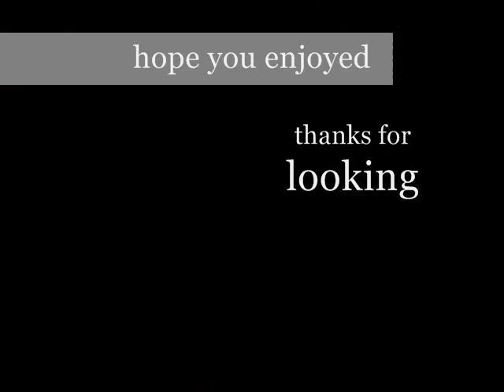leap year storm 2012.wmv